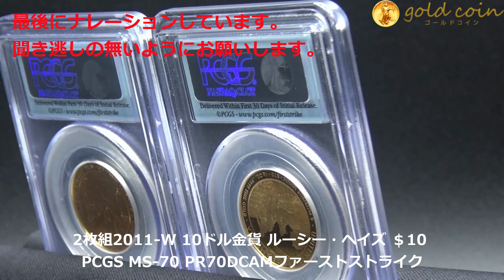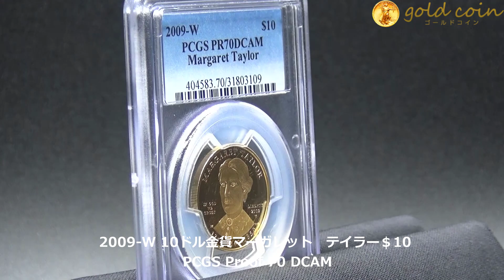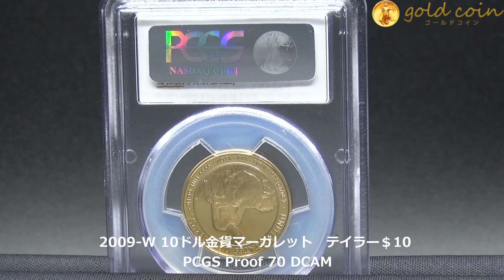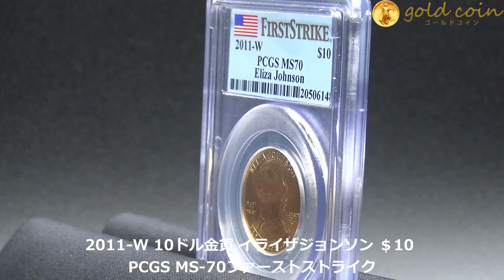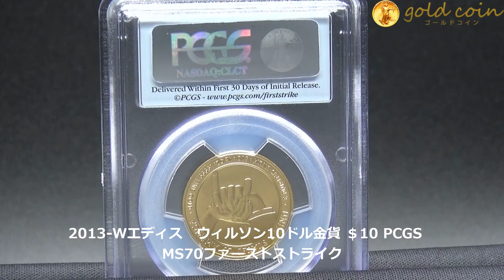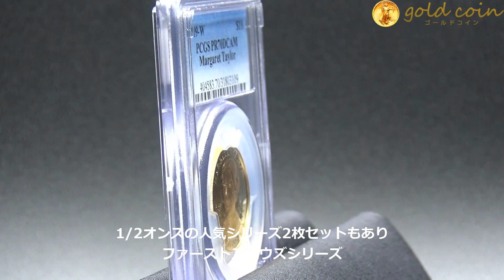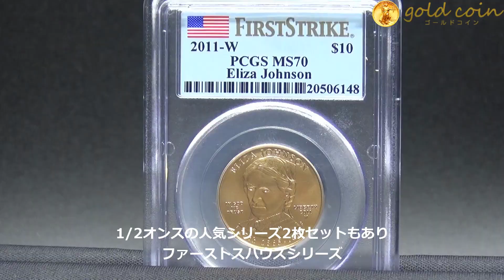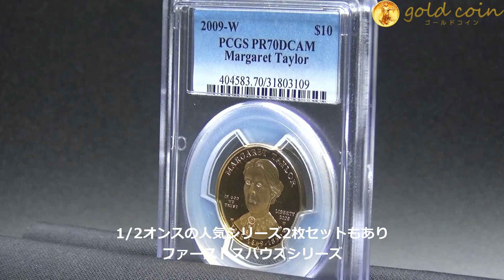1/2オンスの人気シリーズ2枚セットもありファーストスパウズシリーズ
今日のテーマ　1/2オンスの人気シリーズ2枚セットもありファーストスパウズシリーズ

【目次】
00:00 スタート～
00:48 2009-W 10ドル金貨マーガレット　テイラー＄10 PCGS Proof 70 DCAM解説
02:24 2枚組2011-W 10ドル金貨 ルーシー・ヘイズ ＄10 PCGS MS-70 PR70DCAMファーストストライク完全未使用解説
03:41 2011-W 10ドル金貨 イライザジョンソン ＄10 PCGS MS-70ファーストストライク解説

05:01 2013-Wエディス　ウィルソン10ドル金貨 ＄10 PCGS　MS70ファーストストライク解説

06:09　まとめ

まとめ

2009-W 10ドル金貨マーガレット　テイラー＄10 PCGS Proof 70 DCAM

2枚組2011-W 10ドル金貨 ルーシー・ヘイズ ＄10 PCGS MS-70 PR70DCAMファーストストライク完全未使用

2011-W 10ドル金貨 イライザジョンソン ＄10 PCGS MS-70ファーストストライク

2013-Wエディス　ウィルソン10ドル金貨 ＄10 PCGS　MS70ファーストストライク

1.どんなアンティークコインを買えばいいのか？4つのルールとは？

2.アンティークコイン投資で300万円稼ぐ方法について、お話しします。

3.アンティークコイン投資を極める、失敗する人の大半は、〇〇がないまま投資を始めている

5.現役投資家に学ぶ賢い金と金貨の買い方 + アンティークコインの買い方